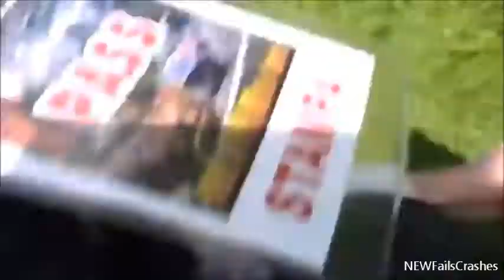Best of Rally Crashes Compilation 2013 Rallye Crash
My Channel is about the best fails wins and crashes each month and all-time!

Funny
Fail
Fails
Funny Video
Funny Videos
Epic
Compilation
Pranks
Fail Compilation